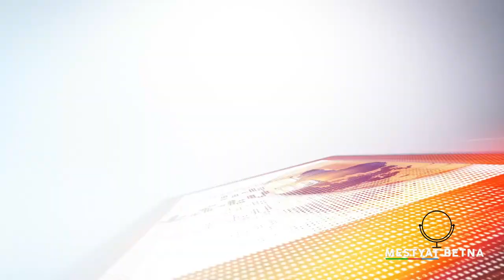Mestyat Betna | ነፋሪት መንገዲ ኣየር ኢሚሬትስ ኣብ በረራ እንከላ ሓደ ተኣምር ኣእንጊዳ